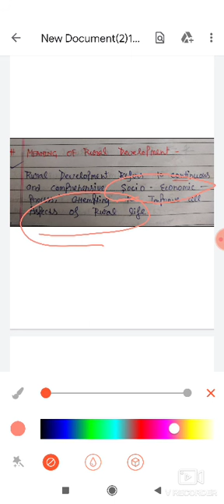Class 12th Economics Ch 6 Rural Development Explanation By Neha Mam